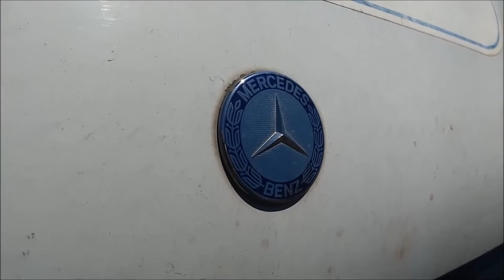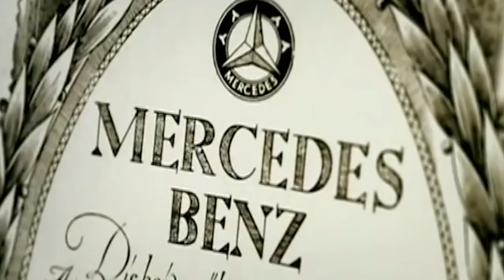A história da estrela da Mercedes Benz que faz 100 anos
Agora você vai conhecer um pouco a histórica da tradicional estrela de três pontas da Mercedes-Benz.

Mercedes-Benz
HistóriaMercedes-Benz
EstrelaMercedes-Benz